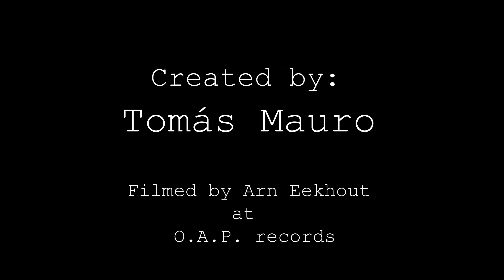Tomás Mauro - Procura (Official Studio Music Video)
This is the 4th work on my album Poco a Poco.
You can listen to Poco a Poco on multiple platforms, such as Spotify.